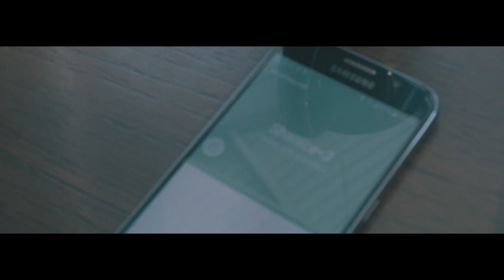AdotWiz - Just Know (feat. Mona Liyah & Trappy) [Music Video]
Visuals for the Brand New Single "Just Know" featuring Trappy & Mona Liyah.